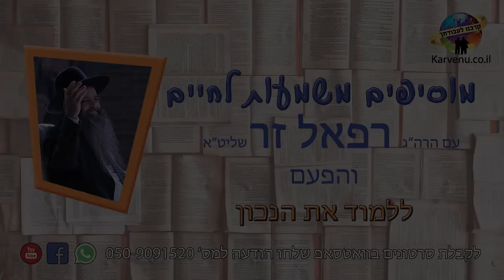הרב רפאל זר HD | לעשות את היעוד שלנו בעולם!